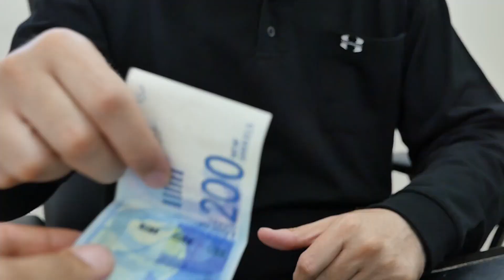רוצה כסף קל? - הרב יצחק פנגר בסיפור עם מסר עוצמתי!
הרב יצחק פנגר בסיפור מדהים